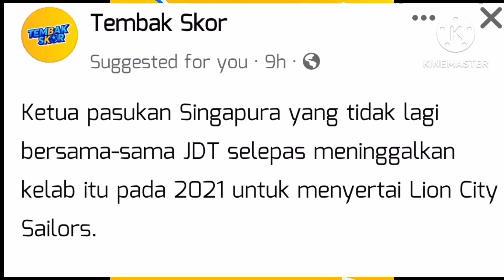JDT Dilaporkan Berminat Mendapat Khidmat Hariss Gengan Menawarkan Posisi Barisan Kejurulatihan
Ketua pasukan Singapura yang tidak lagi bersama-sama JDT selepas meninggalkan kelab itu pada 2021 untuk menyertai Lion City Sailors.

Walau bagaimanapun, berita yang tersebar menunjukkan kemungkinan pemain tersebut akan kembali ke JDT untuk musim 2024/2025.

JDT dilaporkan berminat untuk mendapat khidmat Hariss dengan menawarkan posisi dalam barisan kejurulatihan kepada beliau.

Saat ini, Hariss sedang menjalani kursus kejurulatihan. Sekiranya tawaran itu diterima, Hariss mungkin akan meninggalkan LCS selepas tamatnya kontrak tahun ini dan menyertai JDT sebagai seorang jurulatih.

Ini bermakna beliau akan menamatkan kariernya sebagai pemain serta meninggalkan skuad kebangsaan Singapura pada usia 33 tahun.

Sumber: Tembak Skor